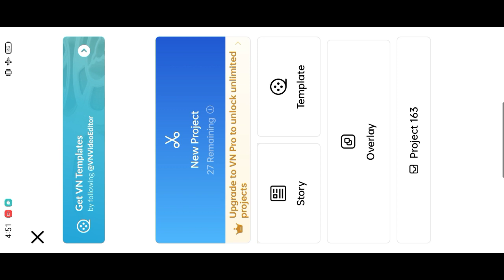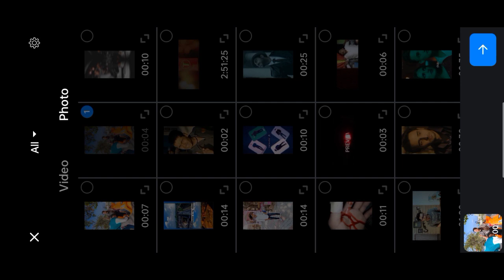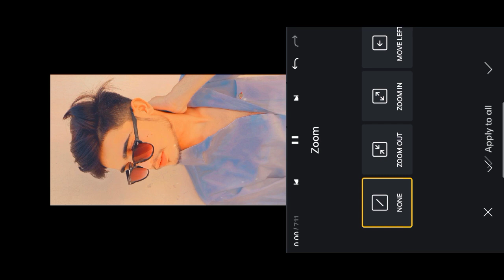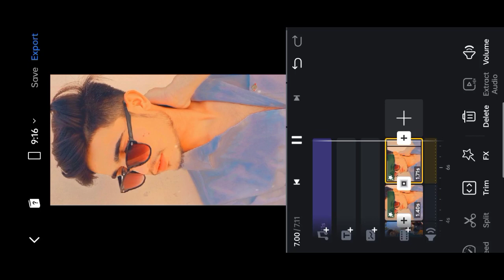Haye Wo Ladka Kitna Hota Hai Reels Video Editing | hay wo ladka kitna hot hai reels video editing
Hashtag.

new Instagarm reels vidco editing
reels video me effeet kaise lagaye
Instagarm Reels Video Vn lutorial
Vn app se editing kaise kare
How to edit in vn app shake effeet